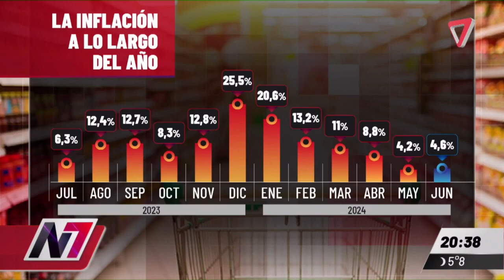↗️Hay que ganar más de $350.000 para no ser indigente